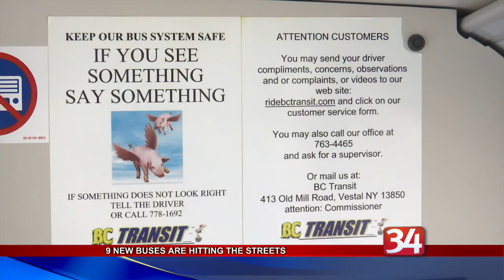New Buses in Broome County